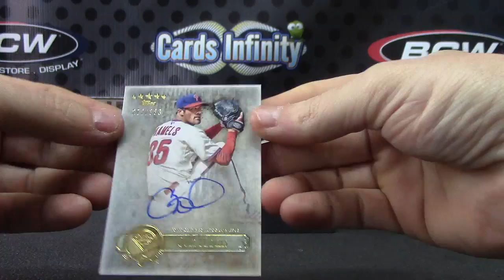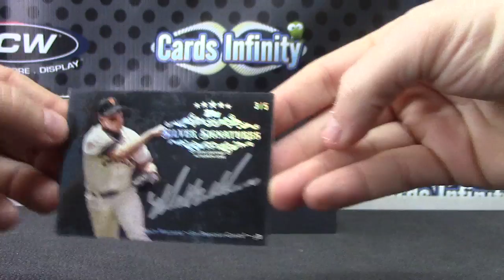Tim's 2013 FIVE Star Baseball Box Break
Thanks a lot Tim, Chris J.